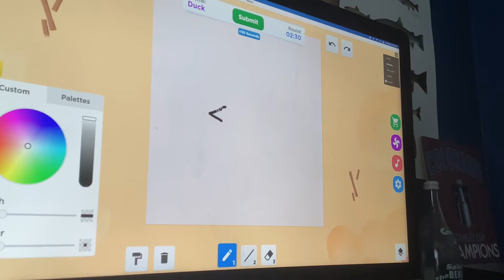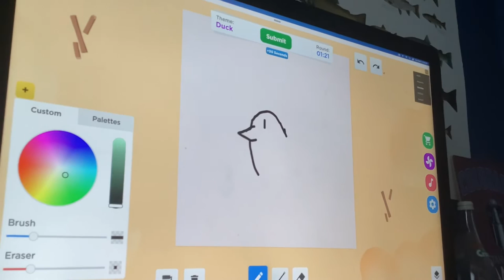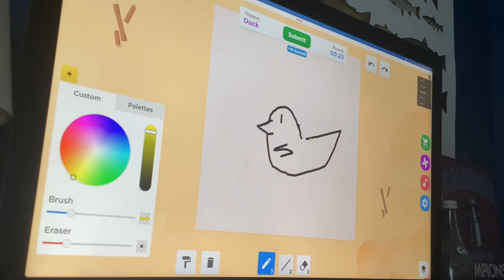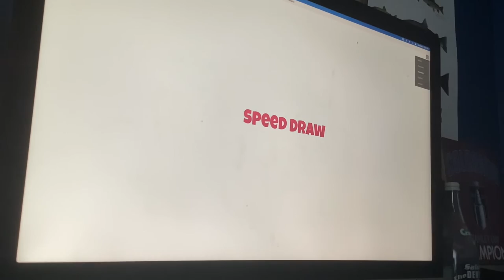Playin speed draw Wif fren